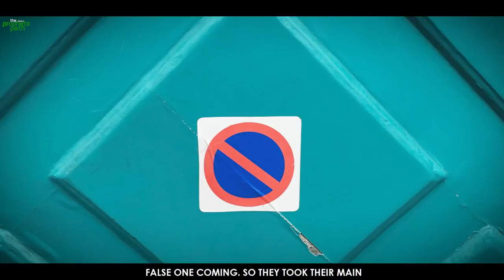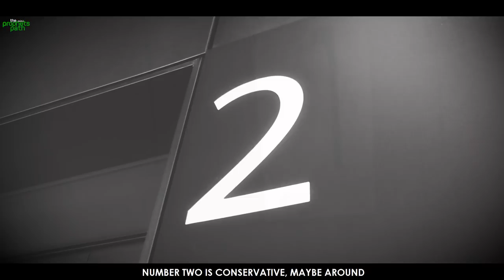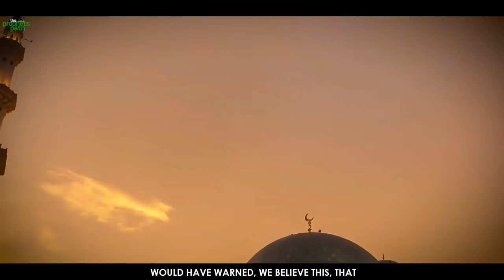THE FAMILY OF DAJJAL